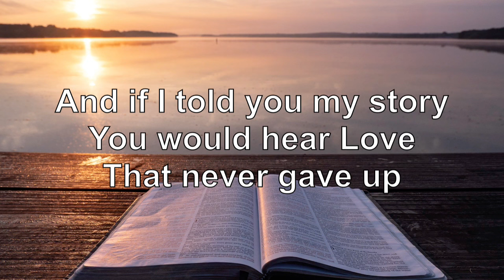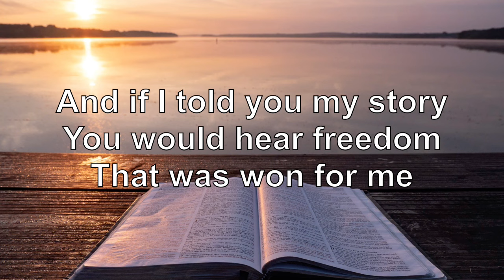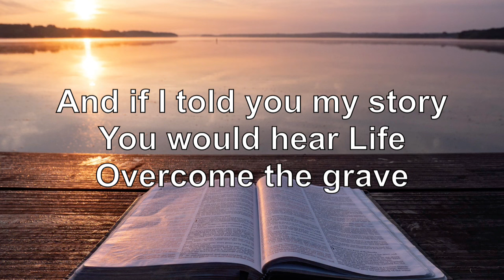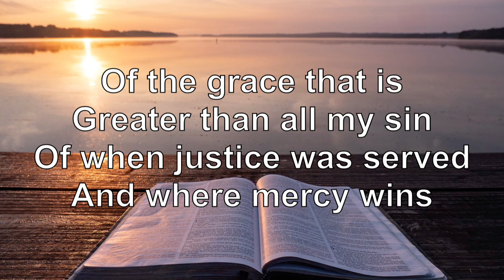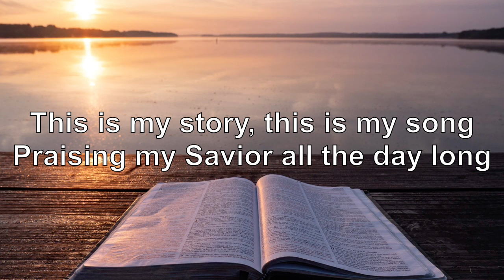My Story by Big Daddy Weave